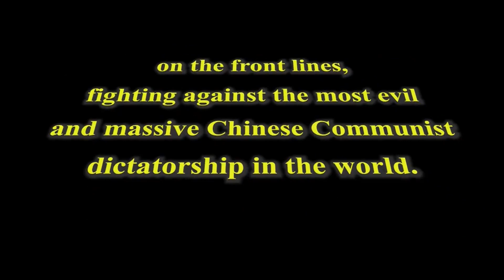在美国凤凰城的AMFEST2023会场上，新中国联邦成为最引人瞩目的焦点，场内的战友们各司其职，紧密团结。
无论是会场的布置、激情四溢的演讲，还是积极传播关于病毒、疫苗以及共产党真相的活动，一切都有条不紊。新中国联邦是世界上最强大的灭共力量，而全世界灭共的势头已经势不可挡。盘古视频